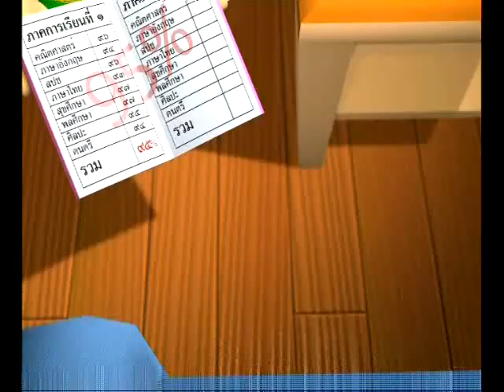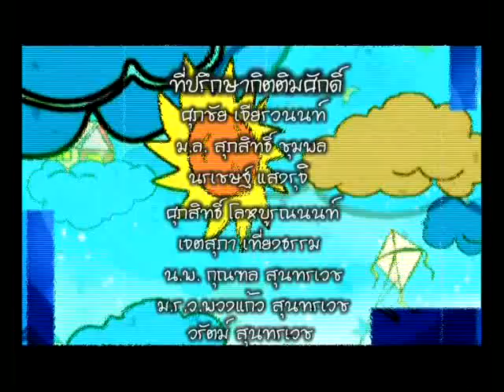แก้วจอมแก่น ๑ - Little Leader Geô 1 - Kéo Siêu Quậy 1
This episode is called ล่อกั้ง - Trick Shrimp - Dụ Con Tôm